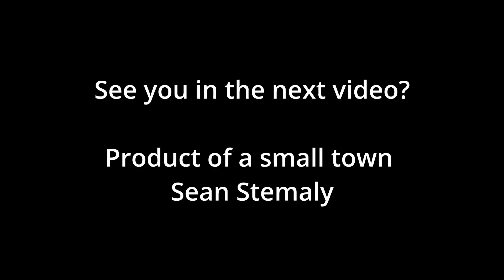Sunset harvest in Denmark Claas Lexion 570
Harvest on a dairy farm in Denmark august 2022.
Deutz Fahr 7250

Sean Stemaly - Product of a small town